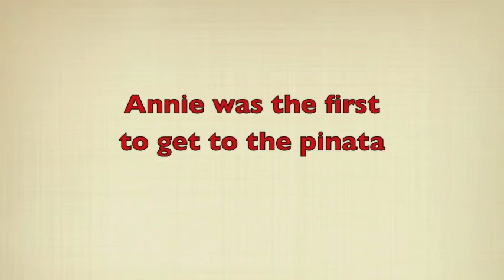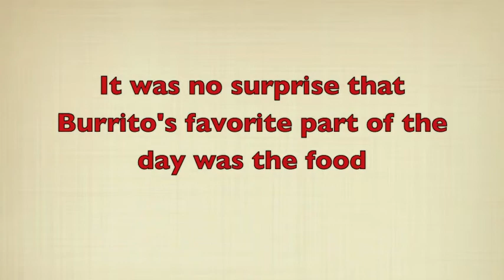Valentine's Day at Chimpanzee Sanctuary Northwest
The rescued chimpanzees living at Chimpanzee Sanctuary Northwest celebrate Valentine's Day 2012.